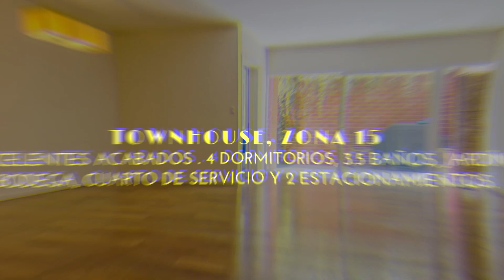VENDIDO - Townhouse en Venta, Zona 15 | Ciudad de Guatemala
CASA EN VENTA VISTA HERMOSA II, ZONA 15 GUATEMALA
4 dormitorios, 3.5 baños, sala y comedor, pérgola y pequeño jardín, sala familiar con estudio, cocina con desayunador. Lavandería, bodega, cuarto de servicio con baño y 2 estacionamientos.